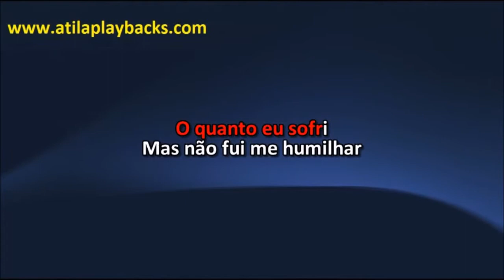Calcinha Preta E Dai